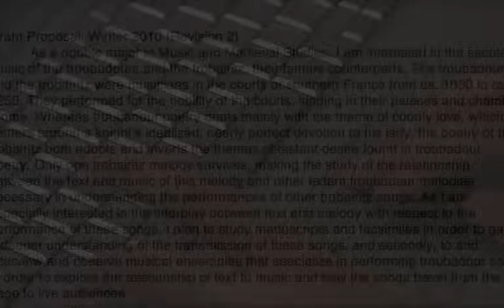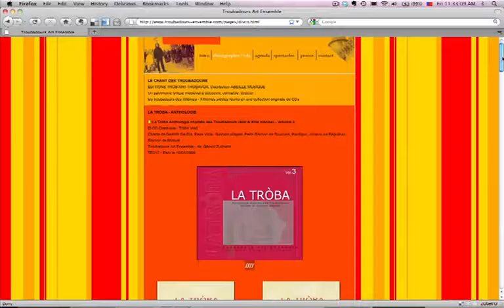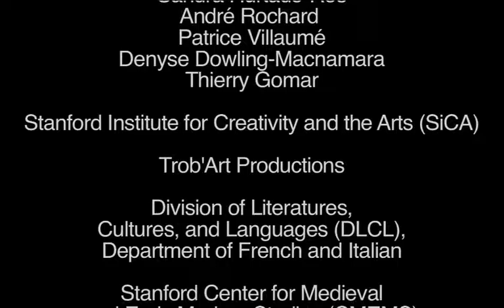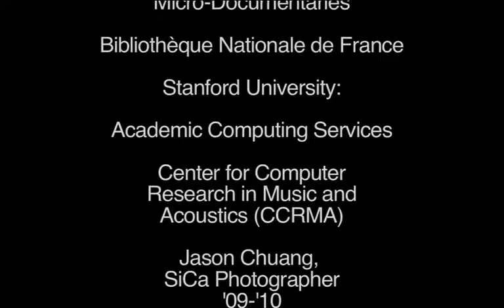PERFORMING TROBAR2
Documentary on Performing Trobar project with Anne Levitsky, Stanford seminar students of Marisa Galvez (Stanford) and Troubadours Art Ensemble